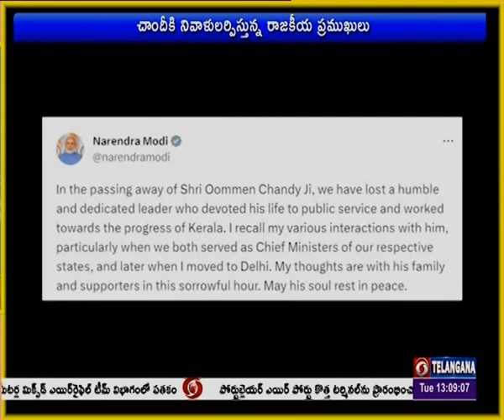కేరళ మాజీ సీఎం ఊమెన్‌ చాందీ మరణం పట్ల పలువురు ప్రముఖులు నివాళులర్పించారు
అనారోగ్యంతో ఈ తెల్లవారుజామున బెంగుళూరులో మృతిచెందిన కేరళ మాజీ సీఎం, కాంగ్రెస్‌ సీనియర్‌ నేత ఊమెన్‌ చాందీకి పార్టీలకు అతీతంగా ప్రముఖులు నివాళులర్పిస్తున్నారు.
ఊమెన్‌ చాందీ ప్రజల కోసం తన జీవితాన్ని అంకితం చేశారని కేరళ అభివృద్ధికి ఎంతో కృషి చేశారని ప్రధానమంత్రి నరేంద్రమోదీ తెలిపారు. ఒక గొప్ప వ్యక్తిని మనం కోల్పోయామని..ఇది చాలా బాధాకరమని అన్నారు. తామిద్దరం ఆయా రాష్ట్రాలకు ముఖ్యమంత్రులుగా కొనసాగుతున్న సమయంలో తమ మధ్య ఎన్నో చర్చలు జరిగాయని గుర్తు చేసుకున్నారు. ఆయన ఆత్మకు శాంతి కలగాలని కోరుకుంటున్నానని ట్విట్టర్‌లో సంతాపం వ్యక్తం చేశారు. గతంలో ఆయనతో దిగిన ఫోటోలను ప్రధాని ట్విటర్‌లో షేర్‌ చేశారు.
కేరళ మాజీ సీఎం ఊమెన్ చాందీకి ఆ పార్టీ సీనియర్ నేతలు సోనియాగాంధీ, రాహుల్ గాంధీ, మల్లికార్జున ఖర్గే తదితరులు ఘనంగా నివాళులర్పించారు. ప్రతిపక్షాల సమావేశంలో పాల్గొనేందుకు బెంగుళూరులో ఉన్న కాంగ్రెస్ నేతలు ఇందిరానగర్ వెళ్లి దివంగత నేత పార్థివ దేహం వద్ద పుష్పాంజలి ఘటించారు. కేరళకు చెందిన పలువురు నేతలు కూడా బెంగుళూరు వచ్చి నివాళి అర్పించారు.
కాగా - ఊమెన్ చాందీ పార్థివ దేహాన్ని ఈ మధ్యాహ్నం  తిరువనంత పురంలోని ఆయన నివాసానికి తరలిస్తారు. ప్రజల సందర్శనార్థం రేపు కొట్టాయం తీసుకువస్తారు. ఎల్లుండి మధ్యాహ్నం ఊమెన్ చాందీ అంత్యక్రియలు జరుగుతాయి. కాగా... ఆయన మృతికి గౌరవార్థం కేరళ ప్రభుత్వం రెండురోజులు సంతాప దినాలు ప్రకటించింది. రాష్ట్రంలోని విద్యాసంస్థలు, ప్రభుత్వ కార్యాలయాలు ఈరోజు మూసిఉంచారు.
1970లో 27 ఏళ్లకే తొలిసారిగా శాసనసభ్యునిగా ఎన్నికైన ఊమెన్ చాందీ ఆ తర్వాత వరుసగా 11 సార్లు అప్రతిహితంగా శాసనసభకు ఎన్నికయ్యారు. 2004 నుంచి 2006 వరకు, 2011 నుంచి 16 వరకు ఆయన కేరళ ముఖ్యమంత్రిగా బాధ్యతలు నిర్వర్తించారు.